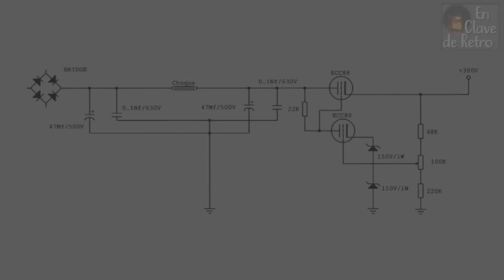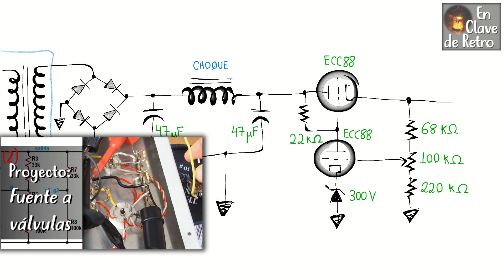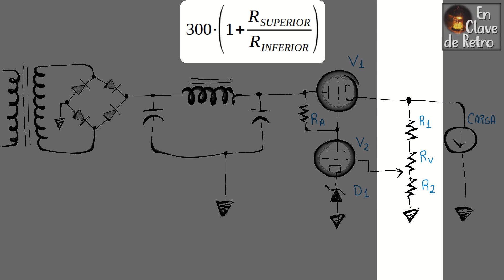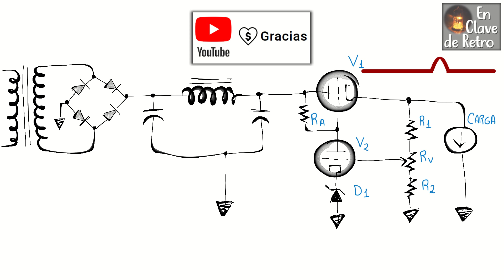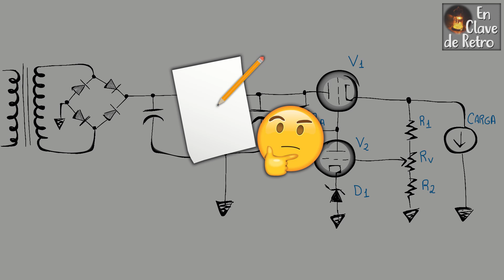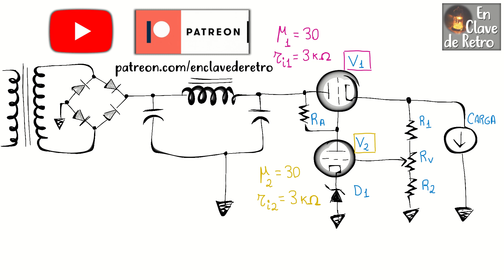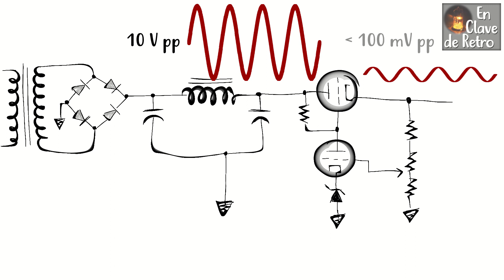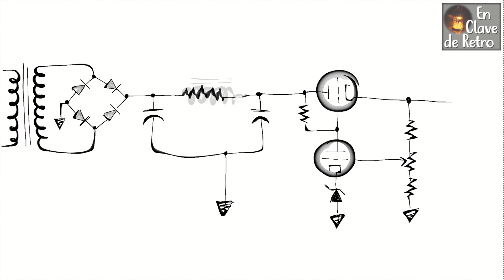Pequeño REGULADOR HÍBRIDO | Preguntas y respuestas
Si te interesa la electrónica analógica y los circuitos a válvulas, probablemente este vídeo serán 10 minutos de tu tiempo bien invertidos.
Uno de los «patrons» del canal me preguntó acerca del funcionamiento de este circuito. Un pequeño regulador híbrido. Aquí encontrarás una explicación de sus componentes y funcionamiento, y una forma de saber qué válvulas son más adecuadas para minimizar el rizado.

Marcas de tiempo:
00:00 Introducción
00:37 El circuito
04:11 Funcionamiento y ejemplo
07:32 Ejemplo de rizado
08:15 Pregunta interesante (extra)